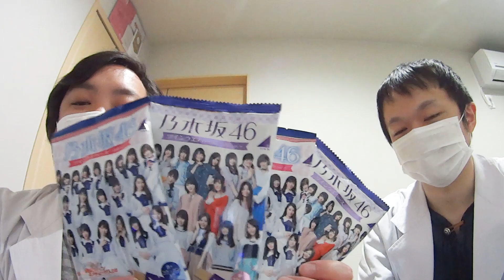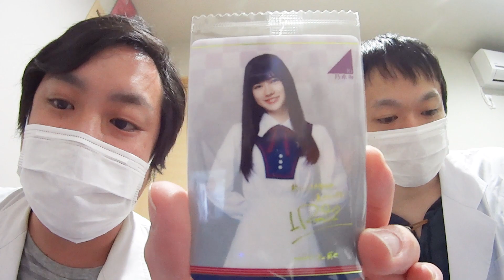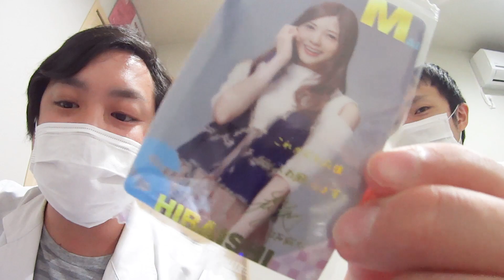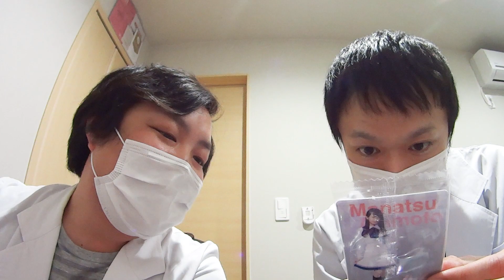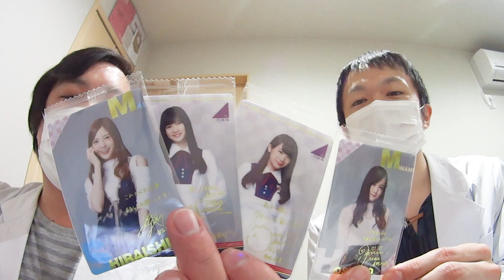【乃木坂46】セブンイレブンコラボのツインウエハース開封でテンション爆アゲ？！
ツインウエハースの開封。箱で買わずに少ない数で推しは出るのか？！

　　　　　  効果音ラボ
                      youtubeオーディオライブラリー
・3rdアルバム「生まれてから初めて見た夢」2017年5月24日発売予定
(初回生産限定盤)(DVD付)：

・衛藤美彩写真集 話を聞こうか。
・桜井玲香写真集自由ということ：
・秋元真夏ファースト写真集 真夏の気圧配置：
・白石麻衣写真集 パスポート：
・齋藤飛鳥ファースト写真集 潮騒：